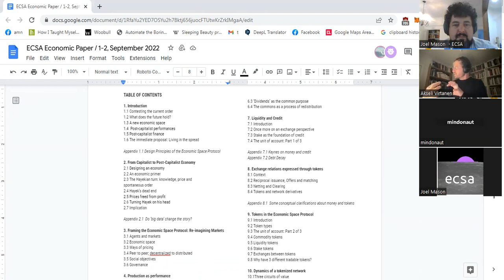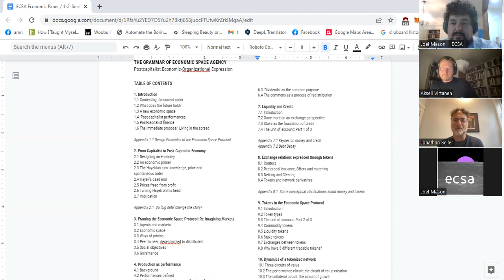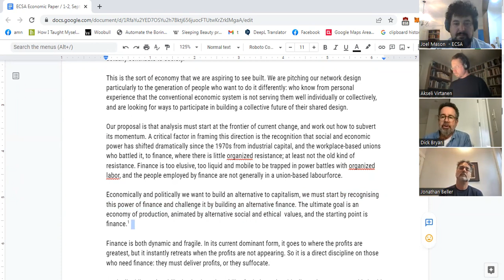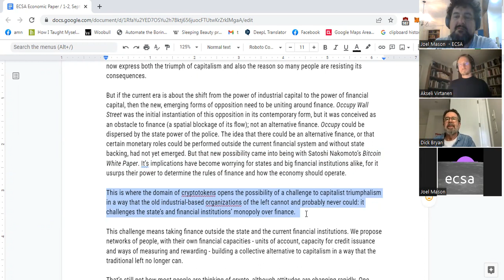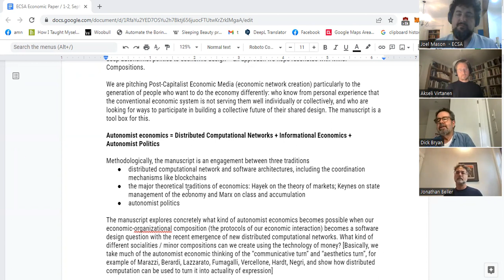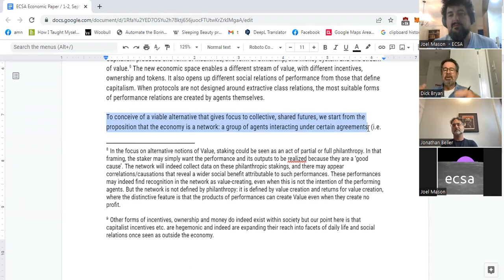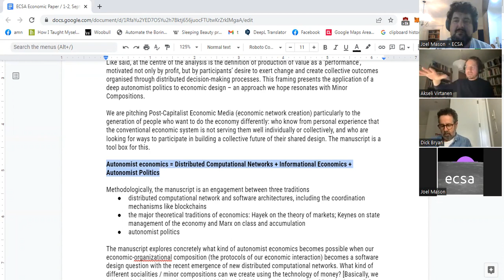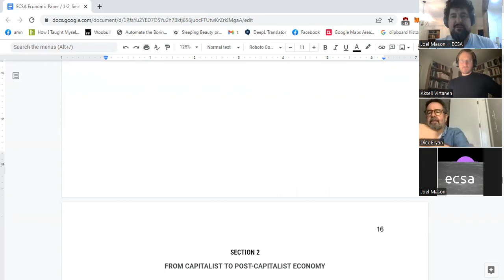Economic Space TV S1E1 "New Economic Space for Everyone!"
Welcome to the pilot for Economic Space TV! Members of the Economic Space Agency Network come together with other guests to discuss ECSA's Economic Paper. This session is about the introduction.

This is the first episode of what will be an ongoing series. To know when the next session is, join our Telegram @economicspaceagency

ecsa.io